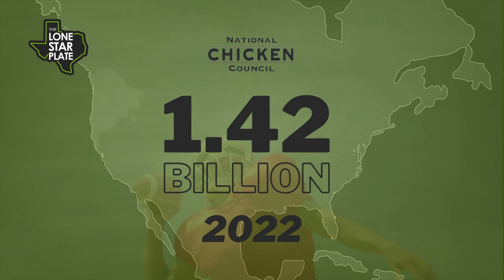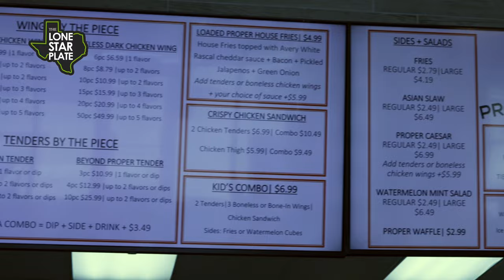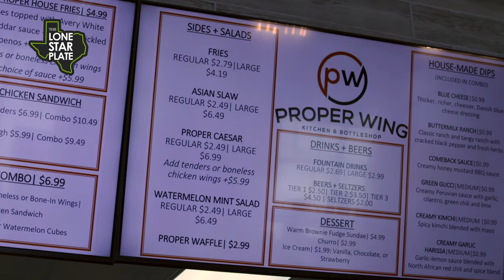(4K) Plate of the Week: Proper Wing Kitchen (Chicken Wings)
Plate Of The Week: Proper Wing Kitchen & Bottle Shop
Murphy, Texas

Welcome to Plate of the Week, where we recommend great food places in Texas! For more info on Lone Star Plate,